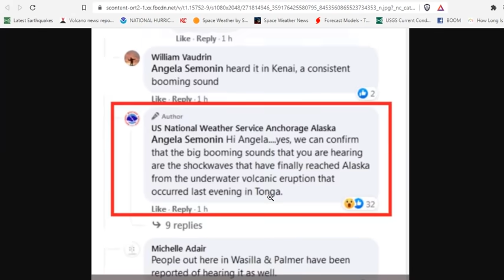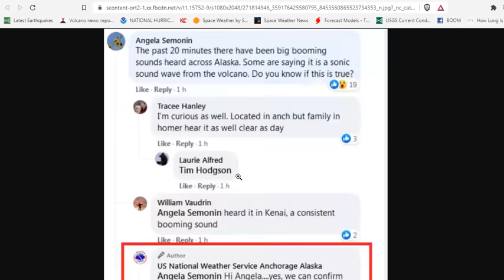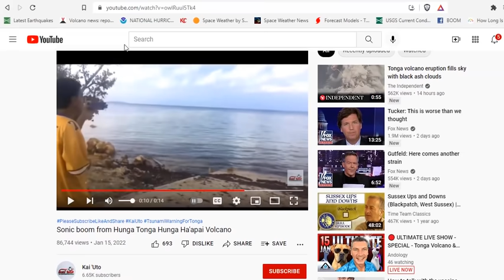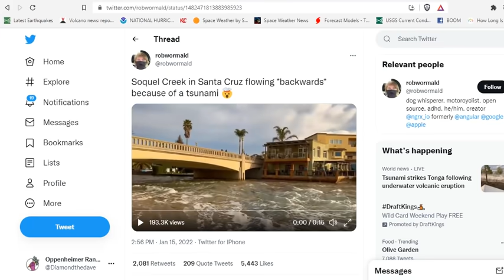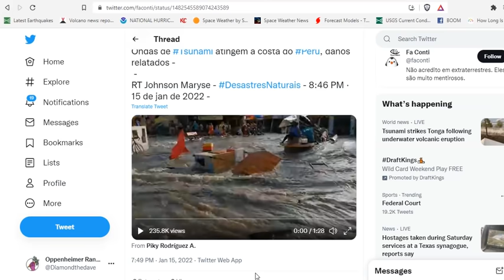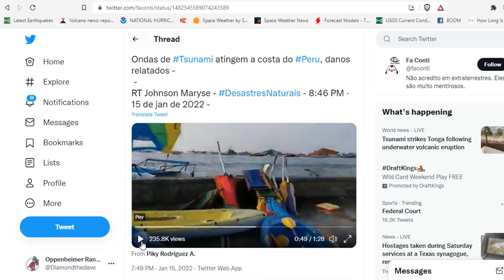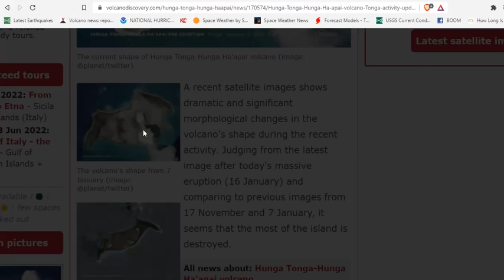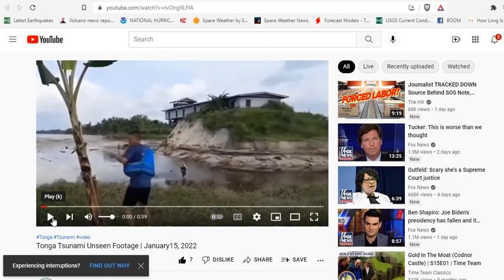Hunga Tonga Eruption And Tsunami Science And Analysis - Footage Like You Have Never Seen Before!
Hunga Tonga-Hunga Ha'apai volcano (Tonga) activity update: tsunami hit the US and Mexico coast, shockwave detected across vast global areas
Hunga Tonga-Hunga Ha'apai volcano (Tonga): dangerous eruption with huge ash cloud up to 20 km triggered tsunami, evacuations ordered
Hunga Tonga-Hunga Ha'apai volcano (Tonga) activity update: dramatic morphological changes to shape
Soquel Creek in Santa Cruz flowing *backwards* because of a tsunami 🤯

Bitcoin: 17NV3vtcQhRnsRnjckCcYkKVEUcnirKQ62